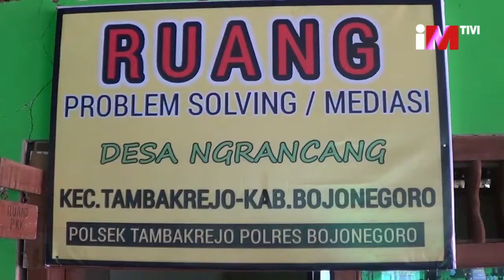TIM MEDIS SIAPKAN POSYANDU REMAJA DAN MANULA